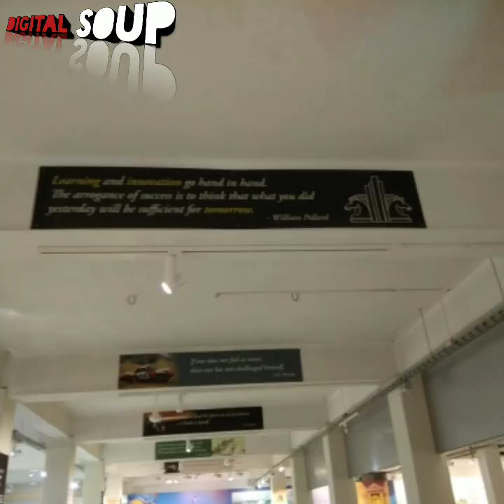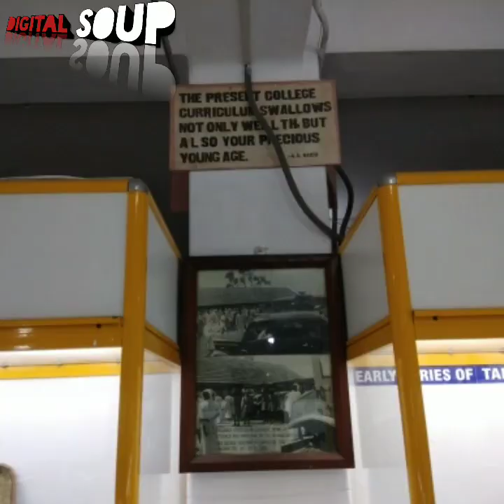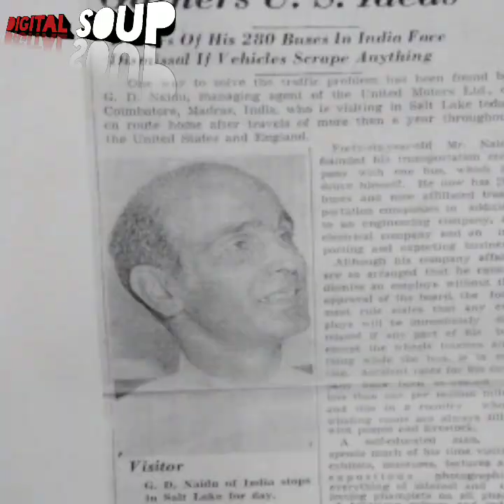JNNCE eyantra eYIC-2019 regional finals @ Dr. GRD College of arts and science, Coimbatore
Project title :computer vision based growth monitoring and automated regulation system for oyster mushroom cultivation.

Mentor : 1.Mr. Benak Patel MP
Team leader : Koushik R Udupa
Keshav tikare
Keerti
Prathistha M
Sanjana M

Special thanks to Dr. Nandish sir, Dr. Shashidhar sir and Ms. Sucharita of Agriculture college Shimoga.